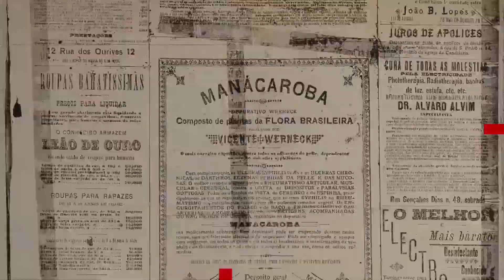EXPERIMENTOS – QUEM NÃO MORRE NÃO VÊ DEUS #11 | COMPANHIA TEATRO DOS NOVOS (2021)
A peça “Quem não morre não vê Deus” foi escrita por João Augusto, artista fundador do Teatro Vila Velha. O texto, que mescla dramaturgia teatral e literatura de cordel, foi encenado virtualmente pela Companhia Teatro dos Novos com encenação de Marcio Meirelles, em março de 2021. Em respeito ao isolamento social, o espetáculo foi montado e apresentado virtualmente.

A história se passa numa cidade do interior, onde moradores são surpreendidos com a notícia de que dois homens, perseguidos pela polícia, querem pousar na cidade, e são obrigados a tomar uma decisão. Com o objetivo de estabelecer um diálogo do teatro em plataformas digitais com o cordel e sua tradição, base para João Augusto construir sua pesquisa, nos anos 60 e 70, período da ditadura no Brasil, os atores da montagem desenvolveram 20 experimentos em formatos de pílulas audiovisuais que investigam as possibilidades do cordel, da tecnologia e do webteatro.

FICHA TÉCNICA:

Texto: João Augusto
Encenação: Marcio Meirelles
Cenário e figurino: Zuarte Junior
Coreografia: Cristina Castro
Trilha sonora: Ramon Gonçalves, Raphael Gouveia
Produção: Clara Torres
Elenco - Companhia Teatro do Novos: Ananda Ikishima, Chica Carelli, Clara Romariz, Clara Torres, Lucas Lima, Meniky Marla, Miguel Campelo, Vick Nefertiti.
Ator Convidado: Marcos Lopes

O Teatro Vila Velha tem o apoio financeiro do Governo do Estado, através do Fundo de Cultura, Secretaria da Fazenda e Secretaria de Cultura da Bahia. Fundo de Cultura do Estado da Bahia (FCBA) – Criado em 2005 para incentivar e estimular as produções artístico-culturais baianas, o Fundo de Cultura é gerido pelas Secretarias da Cultura e da Fazenda. O mecanismo custeia, total ou parcialmente, projetos estritamente culturais de iniciativa de pessoas físicas ou jurídicas de direito público ou privado.
INVISTA EM UM ESPAÇO DE CRIAÇÃO, ARTE E CULTURA